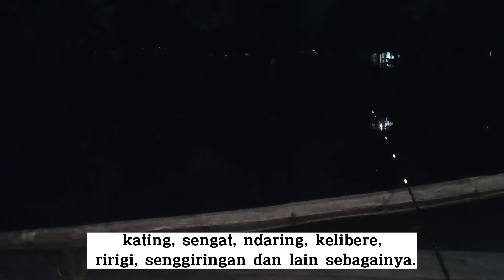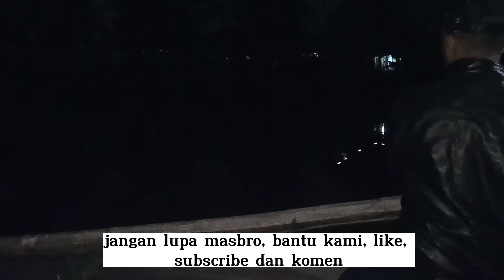Mengenal Ikan keting (lundu, otek),baung dan perbedaan nya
Vidio kali ini Mengenal Ikan keting (lundu, otek),baung dan perbedaan nya.
lokasi masih di dermaga baru sangatta kaltim.
Selamat menonton semoga bermanfaat..
dan untuk detailnya silahkan tonton video nya ya..
aktifkan lonceng nya.
tonton video nya sampai selesai ya suhu,
salam sukses selalu, Tuhan memberkati anda dan keluarga... Amiin
Wassalamu'alaikum warohmatullohi wabarokatuh. Salam sejahtera untuk kita semua.
mancing mancingsungai mancingikanbaung @kobernoe78 @ANTUAERFISHINGPROJECT AY TV @abangdayakchannel5106 @afritariandini @ayahzahra0279 @aringgafishing4409 @andrefishing4225 @borneo_rawa_island @Indrafishing314 @BaharBOSS @BehnTolang @BangJanggutKalimantan @bangedi9669 @aychanel3229 @akichanel75 @ariochannelcooking3404 @ars_idchannel9852 @ayahapplechannel1173 @akangbaharchanel9862 @Tutorialdanplog01 @djarotpriono8237 @danforever113 @CholikunDendy @DapurArthariz @dapurbundarini @aridwiatmaja1322 @Keluarga_ER @Keluarga_ER @edilink @ElendzaChannel @dokteredirencono5918 @ordektheduck7751 @edisusiadi @Emi553 @EnonUte @GaGaAriokaFamily @erikerikfishing @EkyPombo14 @fiasuroso @streetborneo @Zull Fishing Kaimana @rafaelfamily5491 @cadelGeboy @Creator-Oplosan @gadogadochannel00 @galuh..pamanahrasa4367 @Galanganur7 @bunggatsu886 @gamersfixsi3315 @ganisetiawan3613 @drivergondronglabanan4070 @GPGchannel @GondrongLabanan @gondronglabanannew4443 @hudialkhojachannel2069 @horefishing7928 @Harabas @mawar_kuning @apotekerherbal @AlHijrahLobam @ArkanaDrone @BOLANGHOBIKU @Awok99 @HDMancing976 @borneo_rawa_island @kolaborasivideo @iaNYuliyanto @ISLAMICSTRUGGLE88 @isol504 @ichannelofficial316 @irfanginatunnizar @iyhanfishing7531 @MaestroMurai @DenJC @JalanSugik @ahzanadhirrama @jaguarsniperkicau_jsk @FAMUZFISH @Joejr93 @JAS_Fishing @jarangmancing5391 @bolojoran7329 @kanganwar3465 @BurhanudinKdl @DesyKarlina13 @KAILPANCINGMANTAP @ALKLIRONG @Mancingmania1972 @lorongsahabula9577 @Likyan77 @coverandlyrics6982 @Hiburanana @linglingchannel8191 @MIMIVLOGNEW123 @FTMerapun @119rantaumhmmd9 @albummusik4521 @NormanOutDoor @GOWESMALANG @abangnr7389 @naurahasnaannida777 @abangnr7389 @NaylasDiary @Trik_TipsYoutube @oyen15 @mastimonofficial @aduwiofficial @bundaalinofficial2347 @ichannelofficial316 @irfanginatunnizar @jumrankofficial3799 @AnglerOraAjiAOA@bumilasinrang @SENARPEDOT @Sawitku @PRAKTIKPOKER @CBAputra @erikerikfishing @EkyPombo14 @qitaropurbachannel6681 @qjaedchannel3655 @Queen @TheQ_original @OQueNaoDizerOficial @VyQwaint @QuantumTech @qpark @mpadonday @AmaraQueLinda @rafaelfamily5491 @afritariandini @roschannel2656 @Tukangmancing-j6l @RippleUS-2024 @sitayo120 @FISHERMANSIAKRIVER @galuh..pamanahrasa4367 @rajapogot @fiasuroso @alimancing @AmazingSea @Didiksutiyono @edisusiadi @verinaacha @adisrfishing1861 @BENSAMURAIBEN @muretwinie9359 @mahesathefamily @undlupseparo9085 @naourick @udinbengkulu7717 @tekukurunta121 @uununayahmna @ummimaryam1347 @pemancinganranggonujung8191 @uwajaborneo683 @muhamadkhoirulumamofficial656 @PappaVeyy1978 @Varidah54AChannel @maulavlog5251 @vepitpertiwi @paryatikuntringvlog @YTF1705 @makpujivlog1757 @SurffishingWi @wan435 @PiknikWoiiChannel @DonniyWibowo @wahyuhidayatchannel500 @saladbuahwarusidoarjo4014 @Fishing With John @ganangwfchanel1006 @jayapetanixofficial3778 @xxxtentacion @CrazyXYZ @lilnasx @XpressTV @athleanx @BanderitaX @TXT_bighit @thexoteam @dianxixiaoge @youtubecreators @YouTubeKreatorIndonesia @mancingikanYBMR @yusufyerlawborneo1213 @RajaVlogJalanan @desalman-yukihitachannel @Zull Fishing Kaimana @zaenalarifinikandanlas @ZENteve @Zonahiburan75 @zainulhasanchannel1667 @zaykicaumania3826 @masakanbabe @zhengofficial772 @zhoelhd2585 @Vikkstar123 @TRANS7Official @76543210views @CHINNU_6542 @5MinuteCraftsYouTube @5MinuteCraftsDIY @5MinuteCraftsPLAY @IDEASEN5MINUTOSoficial @gondrong39 @one31official @CyberVillageSolution @AM3NlC @MAIKI021 @BUDI01GAMING @garage_54 @christinagrimmie @750g_recette_de_cuisine @brainiac75 @아기버드나무 @21savage @clab33 @KYRSP33DY @L321 @FJ234FJ234 @SFC5416 @Phim567 @cobanermani456 @JoeyFernandezz @meovatbtc @muayded789 @NoahJ456 @Mandres4568M@ViiniZx @LalgerinoOfficiel @dedeinoen8868 @dedysantana @corbuzier @nguyenhuongly @officialcharlixcx @897fg5 @BaimPaula @PalaranAviary
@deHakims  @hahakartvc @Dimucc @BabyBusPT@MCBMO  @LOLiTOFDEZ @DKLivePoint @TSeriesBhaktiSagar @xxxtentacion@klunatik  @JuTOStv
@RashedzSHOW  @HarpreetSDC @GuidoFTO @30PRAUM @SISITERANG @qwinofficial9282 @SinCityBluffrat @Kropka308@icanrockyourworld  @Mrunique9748